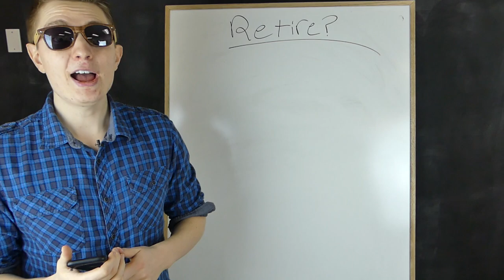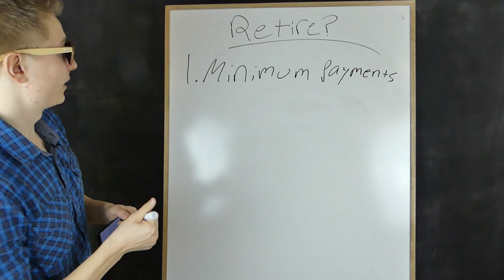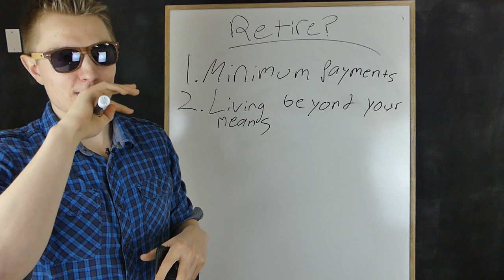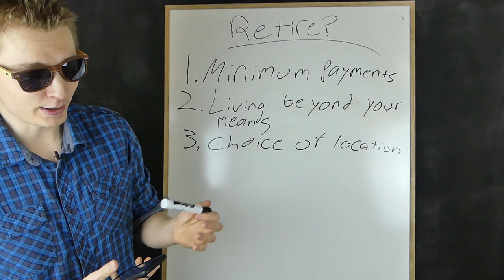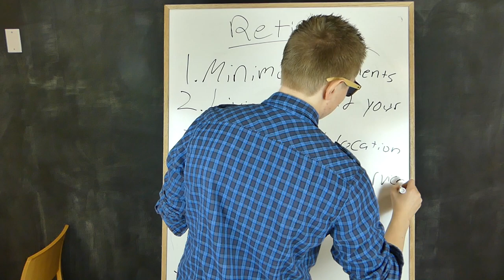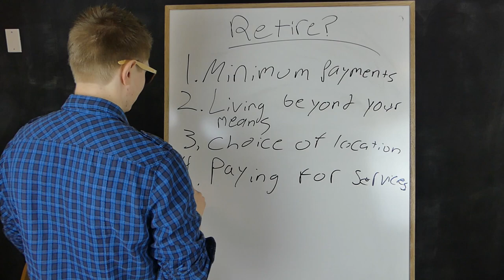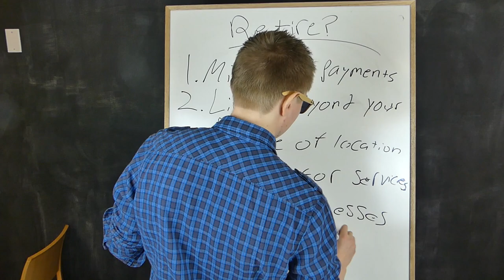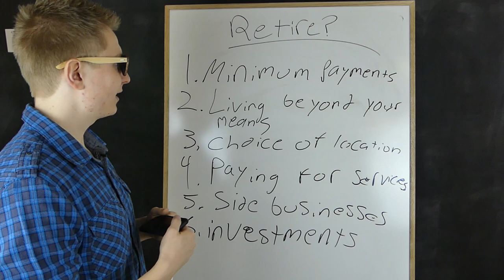Wealth Killers of Millennials - How to Retire Early - How to Retire Rich